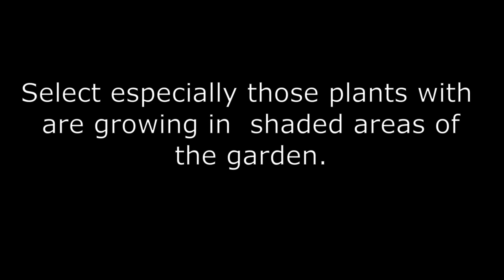Terrarium for beginners: Terrarium Build With LOCAL Plants (Very Cheap diy Terrarium for beginners)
Here is how to make a terrarium for beginners with recycled jar and local plants. I have made this terrarium for free using local plants which is a cool diy project. This terrarium is for beginners who are just starting to make terrarium at a very cheap cost.
The choice of the plant should be such that the plant does not grow too big and can easily thrive in low light terrarium build. This is a diy very cheap terrarium with local moss which grows easily around our homes. This is a jar terrarium which gives us idea about how to make a terrarium with local things and without complications. Anyone can easily make this terrarium easily and increase beauty of their garden.
One can use a recycled jar or a bottle to make this type of terrarium and can keep it thriving with very less maintenance. People who love sealed bottle garden or are interested in how to make a sealed bottle garden can try this build.
Questions answered:
1. how to make a terrarium for free?
2. how to make terrarium for beginners?
3. how to make a terrarium with local materials?
4. how to make very cheap terrarium?
5. how to make a terrarium in a jar?
6. how to make a native terrarium?
7. how to make terrarium with local plants?